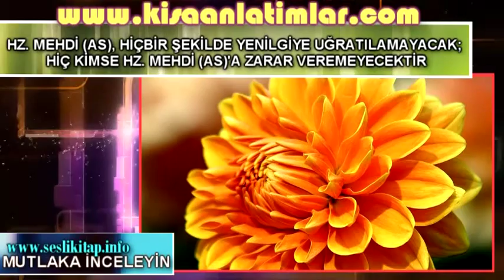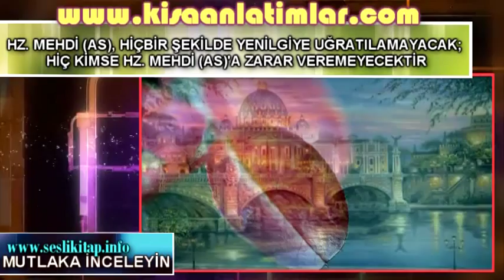HZ MEHDİ AS, HİÇBİR ŞEKİLDE YENİLGİYE UĞRATILAMAYACAK; HİÇ KİMSE HZ MEHDİ AS'A ZARAR VEREMEYECEKTİ